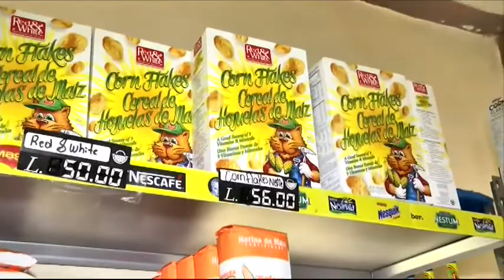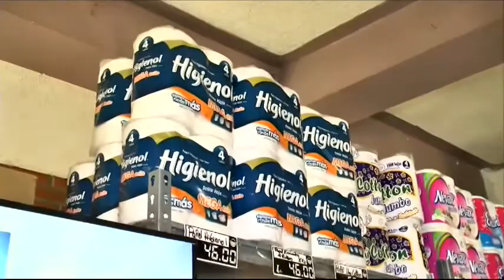Aumento al precio de los huevos también llegó a Banasupro